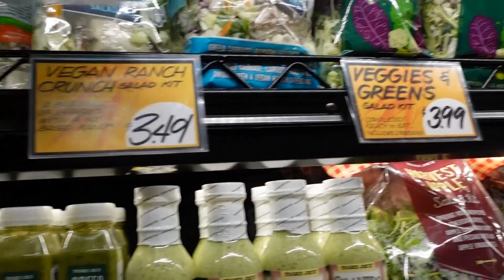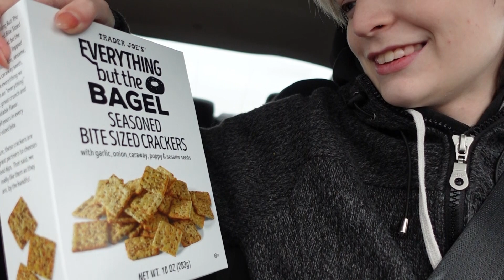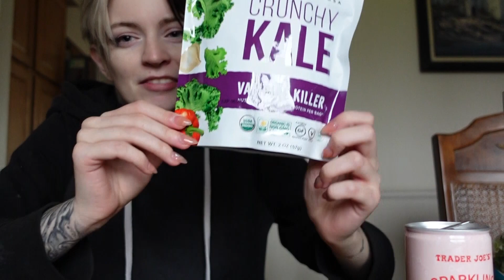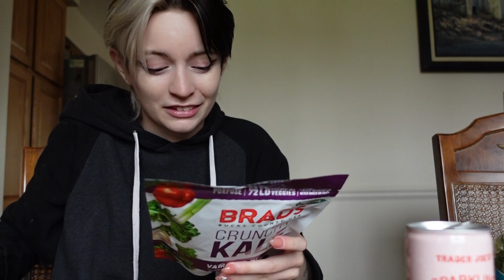Trader Joe's Review :)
This was so embarrassing to film lol and my teeth are red from a cookie the whole time xd